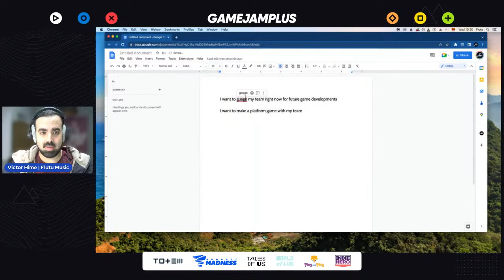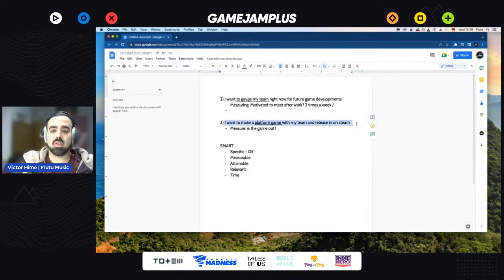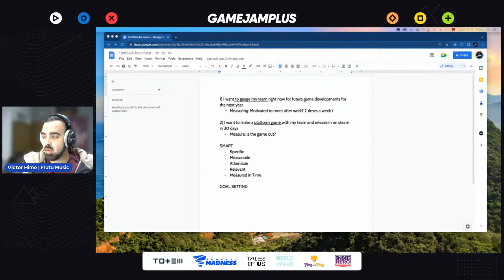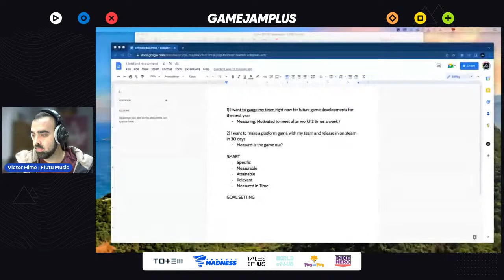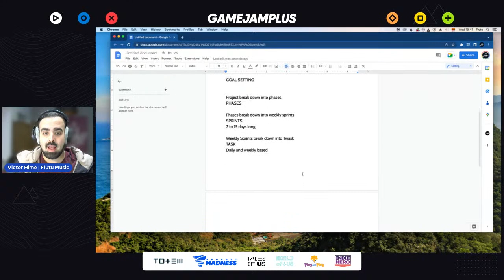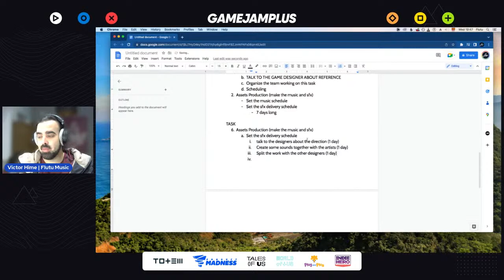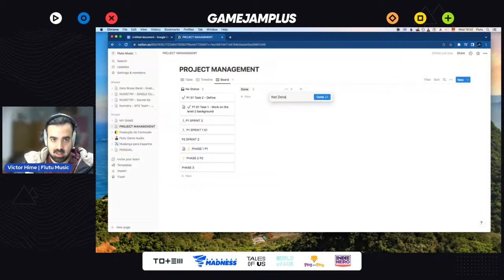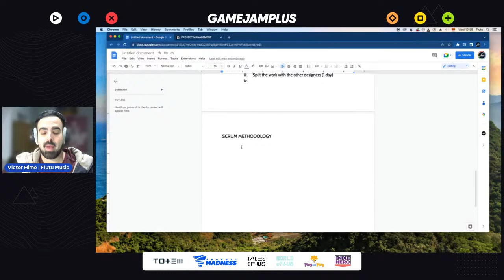Lecture: Project Management | GJ+ Incubation 2022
Speakers: Victor Hime
Synopsis: In this lecture, musical artist Victor Hime will talk about how to manage your game project well, an important process for a good production organization, stipulating goals, objectives and deadlines. Essential for any game developer.

About the speaker: I'm Victor, a musical artist from Brazil with a passion for making games sound awesome.
Skills in a nutshell:
  ✔️ Game Audio project management
  ✔️ Music Composition
  ✔️ Audio Implementation WWISE/FMOD
  ✔️ Audio Post Production
  ✔️ Audio Tech Team Training

Faça parte do nosso financiamento coletivo e contribua para a criação de conteúdos originais da GameJamPlus! 🏆